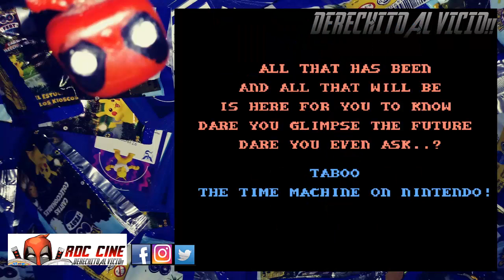[RDC] Taboo: The Sixth Sense - GAMEPLAY / ¿El Mitico Juego de Cartas de NES revelara nuestro futuro?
Derechito al Vicio! Somos RDC Cine y en esta noche especial nos atreveremos a jugar una partida del mitico juego Taboo: The Sixth Sense, la cual fue publicada para la consola Nintendo Famicon.

La leyenda cuenta que sus predicciones suelen ser tan acertadas como peligrosas, que en antiguas salas de arcades y casinos privados solian haber maquinas que la corrian para un publico adulto. La mitica dice que quien se atreve a jugarlo se expone a que de las diez cartas que definiran su futuro cercano, una de ellas podria ser El Diablo o La Muerte por lo que si son creyentes deberian evitar jugarlo... pero no se preocupen, incluso si no fuese un juego, que lo es, los mercenarios sabemos como esquivar ambos peligros.

Para averiguar si logramos hacer un nuevo podcast jajaja!! XD